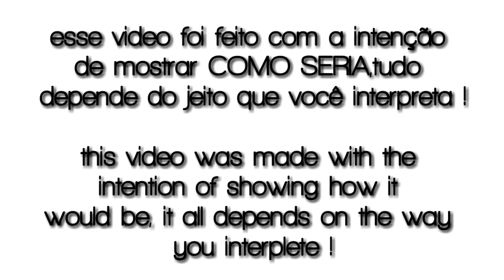EURO TRUCK SIMULATOR PS1 VS PS2 VS PS3 VS PS4 VS PS5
Neste vídeo você vai ver euro truck simulator para ps1,ps2,ps3,ps4 e ps5 !!!